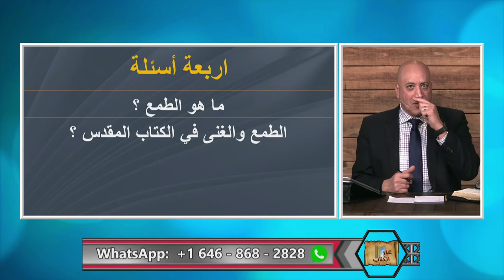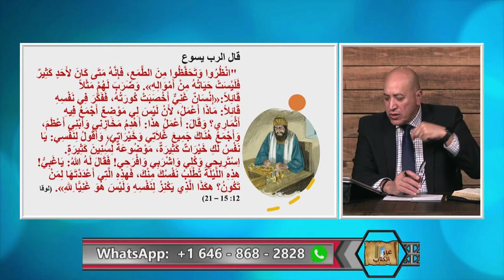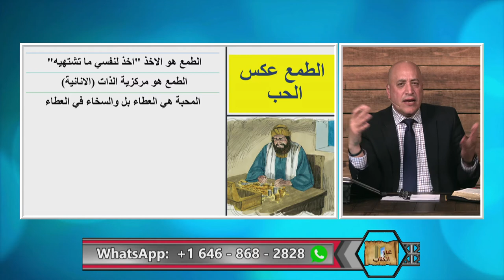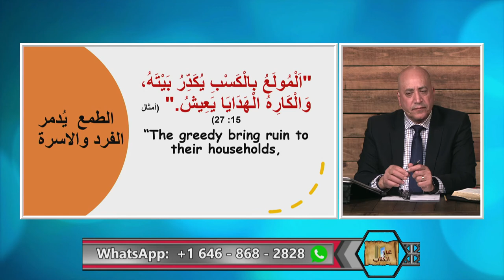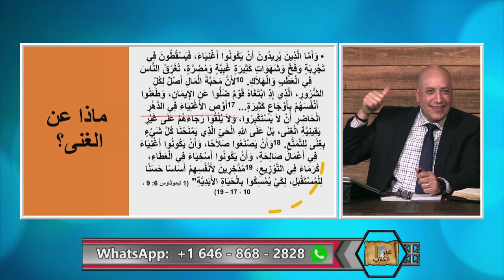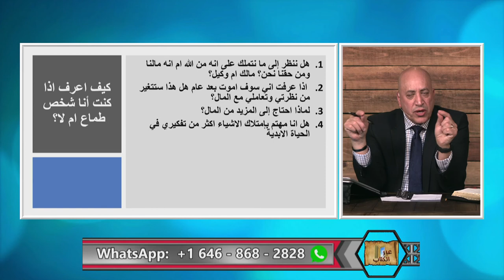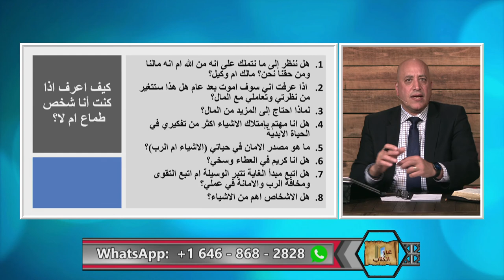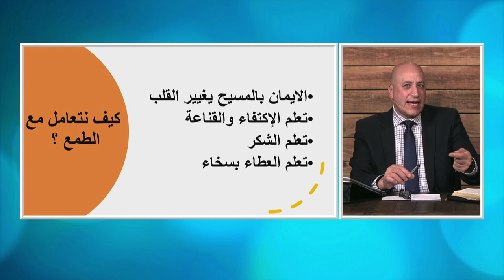الطمع عبادة أوثان - عبر الكتاب 312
ما هو الطمع وكيف يعرفه الكتاب المقدس؟
كيف ينظر الكتاب المقدس للغنى؟
كيف اعرف إذا كنت شخص طماع أم لا؟
كيف انتصر على الطمع في حياتي؟